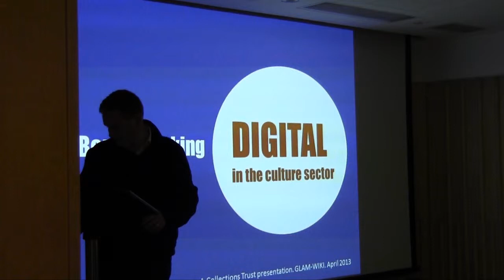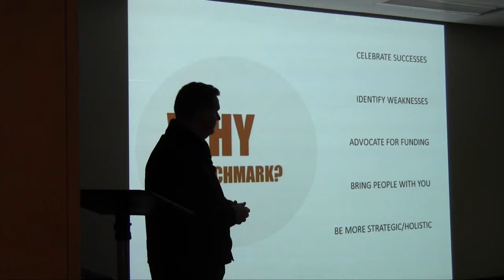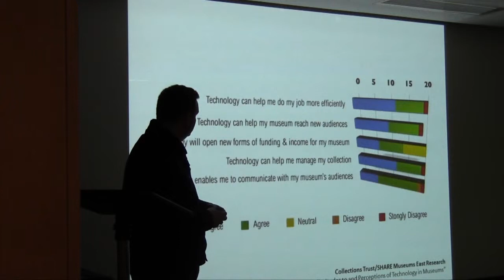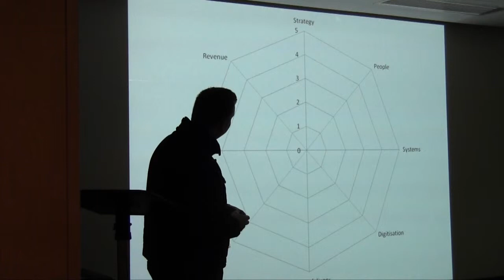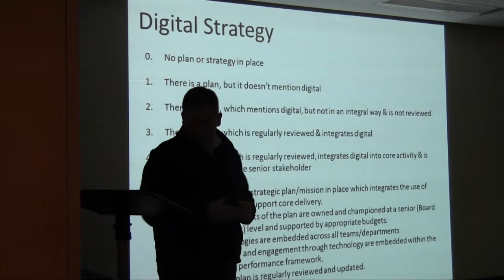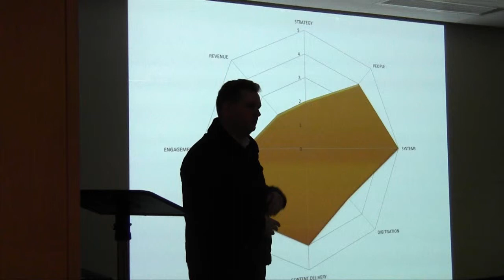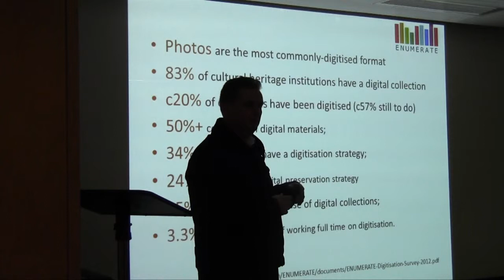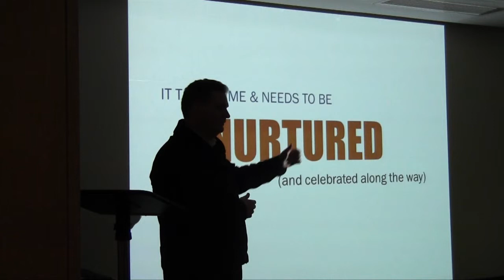GLAM-Wiki 2013 - Nick Poole, Collections Trust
Nick Poole, CEO of the CollectionsTrust and Chair of the Europeana Network spoke at Wikimedia UK's GLAM-Wiki 2013 conference at the British Library, London on 12 April 2013. In his presentation he discusses benchmarking digital in the cultural sector.

Thumbnail photo credit: Sebastiaan ter Burg